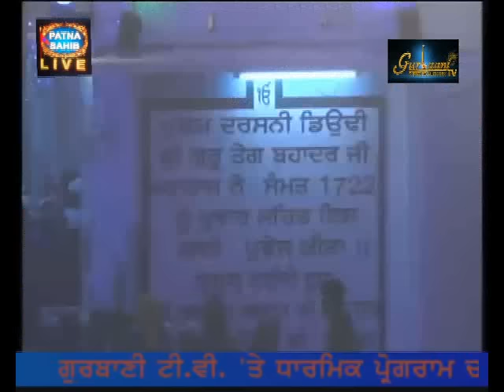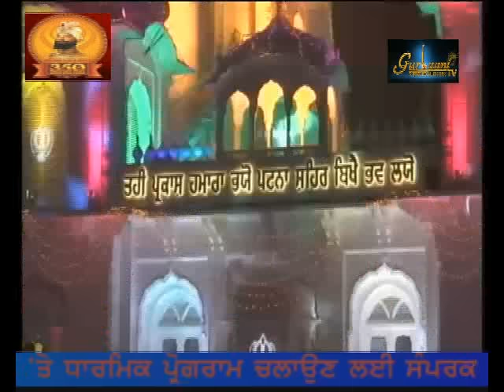350 Sala Parkash puarab New year celebrations Takhat Sri Harimandir Ji Patna shaib